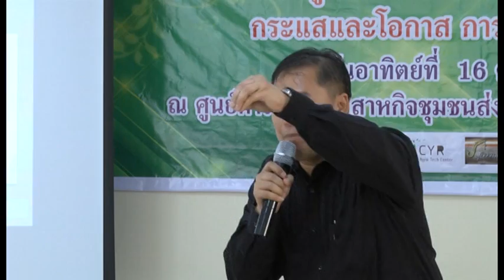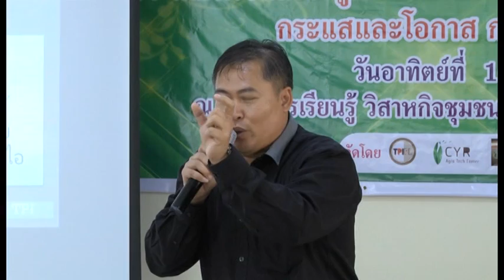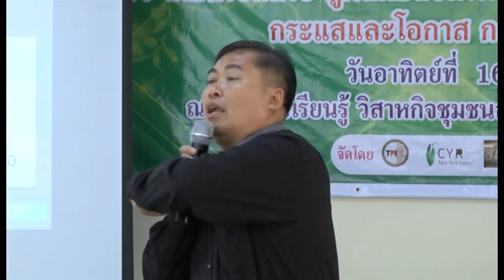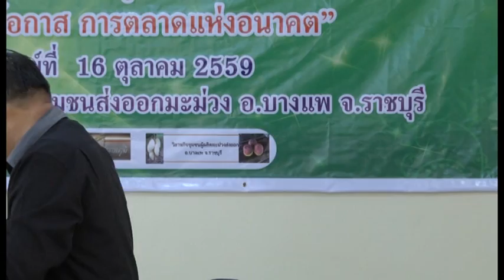เกษตรอินทรีย์ ฯลฯ, โอกาสการตลาดแห่งอนาคต, ดร.ชฎิล นิ่มนวล ตอน ๒